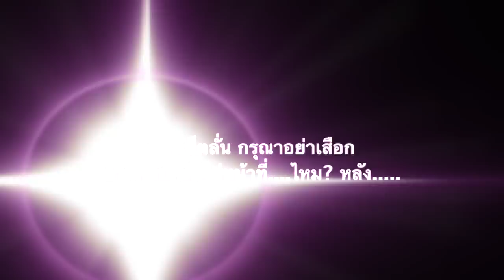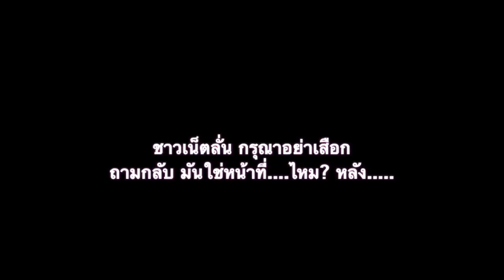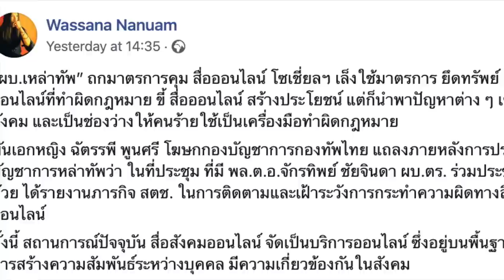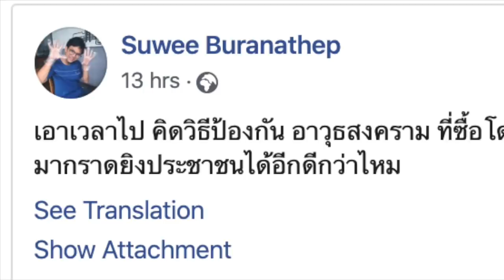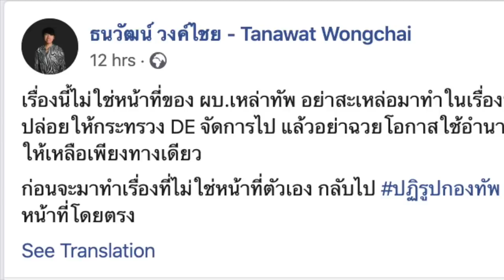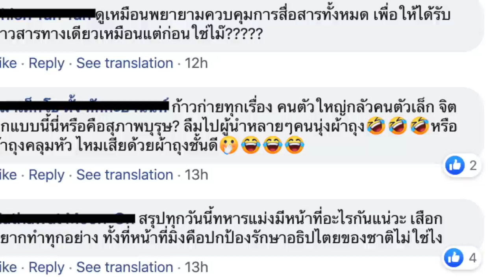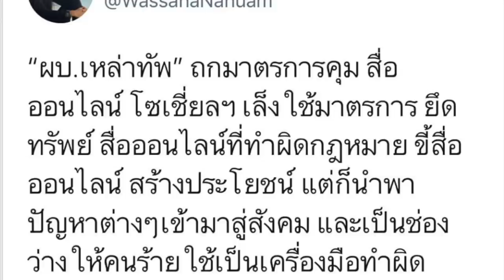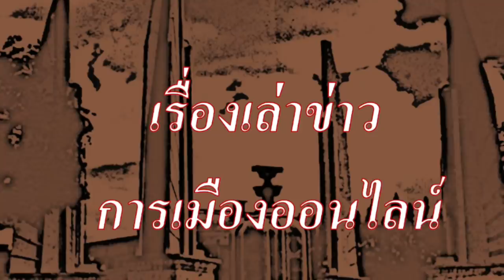ชาวเน็ตลั่น กรุณาอย่าเสือก ถามกลับ มันใช่หน้าที่....ไหม? หลัง.....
ผบ.เหล่าทัพ ถกเรื่องสื่อโซเชียล เล็งใช้ยาแรง "ยึดทรัพย์"

1.) การจัดทำ ข้อความและภาพวีดีโอ ทั้งหมดในเรื่องนี้ ได้รับการรับรองและคุ้มครอง เสรีภาพ และสิทธิในการดำเนินการ ซึ่งเป็นไปตามกฎหมายของประเทศต้นทาง และผู้จัดทำวีดีโอนี้ ขอยืนยันว่า การจัดทำ วีดีโอนี้ ถูกต้องตามกฎหมายของประเทศต้นทาง ซึ่งเป็นสถานที่ ที่ผู้จัดทำวีดีโอ (แอดมิน) ได้ upload video นี้ ทุกประการ

2.) ใครต้องการฟัง ในสไตล์กระฉับ กระเฉง แอดมินแนะนำให้ปรับ ความเร็ว เป็น 1.25 นะครับ ขอบคุณมากครับ

1.) Wassana Nanuam
Yesterday at 14:35 ·
“ผบ.เหล่าทัพ” ถกมาตรการคุม สื่อออนไลน์ โซเชี่ยลฯ เล็งใช้มาตรการ ยึดทรัพย์ สื่อออนไลน์ที่ทำผิดกฎหมาย ขี้ สื่อออนไลน์ สร้างประโยชน์ แต่ก็นำพาปัญหาต่าง ๆ เข้ามาสู่สังคม และเป็นช่องว่างให้คนร้ายใช้เป็นเครื่องมือทำผิดกฎหมาย

พันเอกหญิง ฉัตรรพี พูนศรี โฆษกกองบัญชาการกองทัพไทย แถลงภายหลังการประชุมผู้บัญชาการหล่าทัพว่า ในที่ประชุม ที่มี พล.ต.อ.จักรทิพย์ ชัยจินดา ผบ.ตร. ร่วมประชุม ด้วย ได้รายงานภารกิจ สตช. ในการติดตามและเฝ้าระวังการกระทำความผิดทางสื่อออนไลน์

ทั้งนี้ สถานการณ์ปัจจุบัน สื่อสังคมออนไลน์ จัดเป็นบริการออนไลน์ ซึ่งอยู่บนพื้นฐานของการสร้างความสัมพันธ์ระหว่างบุคคล มีความเกี่ยวข้องกันในสังคม

ถือว่าสื่อออนไลน์ สร้างประโยชน์อย่างมากในการแลกเปลี่ยนข้อมูลข่าวสาร ความรู้ และความบันเทิง

แต่ในอีกด้านหนึ่ง การใช้สื่อออนไลน์ได้นำพาปัญหาต่าง ๆ เข้ามาสู่สังคม และเป็นช่องว่างให้คนร้ายใช้เป็นเครื่องมือในการกระทำผิดกฎหมาย

สำนักงานตำรวจแห่งชาติ จึงดำเนินการตามนโยบายรัฐบาลในการติดตามและเฝ้าระวังการกระทำความผิดทางสื่อสังคมออนไลน์ทุกรูปแบบ บังคับใช้กฎหมายอย่างต่อเนื่อง และจริงจัง

ตลอดจนใช้มาตรการตรวจยึดทรัพย์สิน เพื่อบรรเทาความเดือดร้อน และสร้างความเชื่อมั่นให้กับประชาชนในยุคสังคมดิจิทัล

2.) ธนวัฒน์ วงค์ไชย - Tanawat Wongchai
15 hrs ·
เรื่องนี้ไม่ใช่หน้าที่ของ ผบ.เหล่าทัพ อย่าสะเหล่อมาทำในเรื่องที่ไม่ใช่หน้าที่ตัวเอง ปล่อยให้กระทรวง DE จัดการไป แล้วอย่าฉวยโอกาสใช้อำนาจเผด็จการคุมสื่อโดยรัฐ ให้เหลือเพียงทางเดียว

ก่อนจะมาทำเรื่องที่ไม่ใช่หน้าที่ตัวเอง กลับไป ปฏิรูปกองทัพ ก่อนเถอะครับ อันนั้นหน้าที่โดยตรง